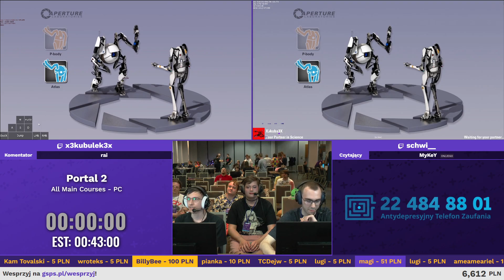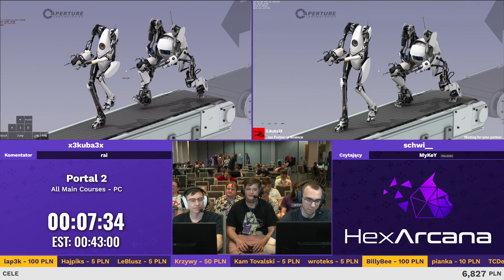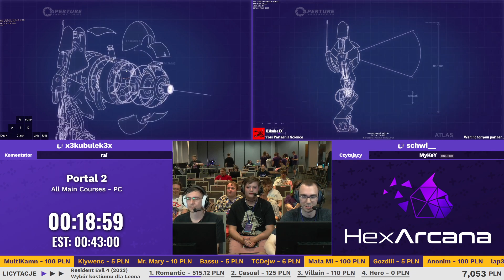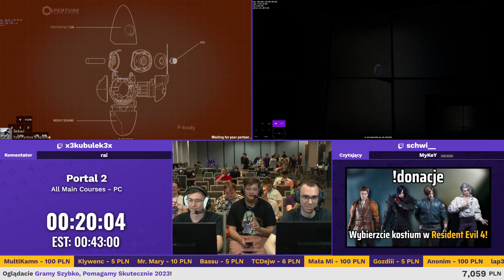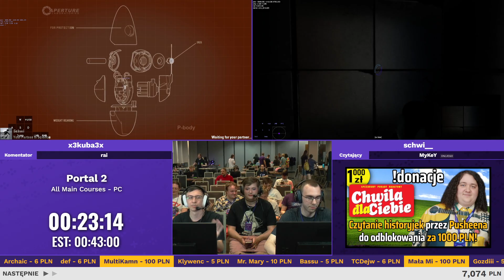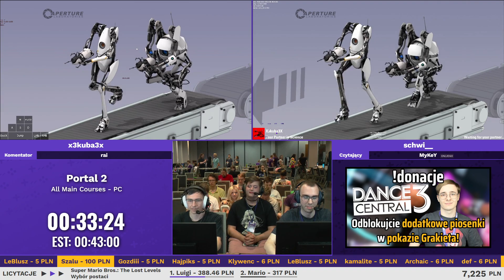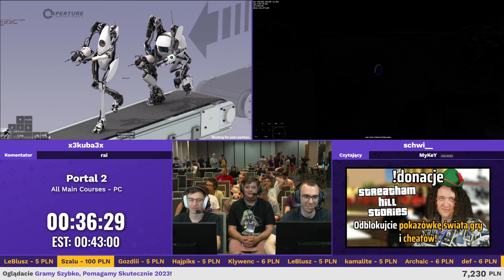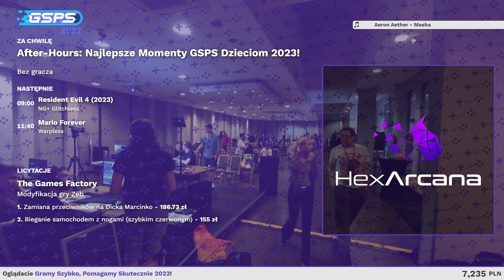GSPS 2023 - Portal 2 [All Main Courses] - X3kuba3X, schwi__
Speedrun z GSPS 2023 - eventu charytatywnego, który odbył się w sierpniu 2023 w Krakowie, a podczas którego uzbieraliśmy ponad 46 tysięcy złotych dla Fundacji Itaka!